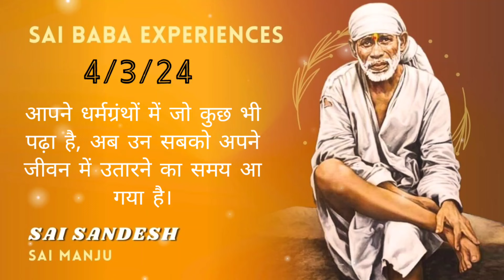Shirdi Sai Sandesh || 4th Mar 2024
Fb Link is given below

Sai sandesh ~ motivational message series was started by saibaba. When I was going through the toughest times , one fine day I told baba that there might be many more than us who shatters every now and then. And therefore I started this sai sandesh to give hope - hope to live and pass by the difficult situation.

So basically these sai sandesh series are to motivate you all to trust baba and his timings. And the major reason is to make you all realise that instead of wandering here and there "ASK BABA AND HE WILL ANSWER YOU".

Through these messages by baba's grace I want you all to have faith and patience with a positive mind.

But at the same time , I want you all to act brave and smart. These messages are sent to so many people across. Some situations might match some might not. Because human brain cannot understand the 100% of saileela. It is beyond our capacity. So when you take any decision , even after going through these sandesh or messages that comes not only on youtube these days but also on facebook / instagram / whatsapp etc.  make sure to ask baba. Because these sandesh are definitely designed under baba's grace but a human brain has limitation whereas his grace is infinite.

Consider these messages as for healing and positivity. And ASK BABA BEFORE TAKING ANY DECISION. CONFIRM AND RE CONFIRM. Because baba is far beyond these sandesh or any other episode published globally !

I am not a legal practitioner. These episodes are based on my personal capacity. please be cautious before any action or decision.
Stay blessed
Take care
With love